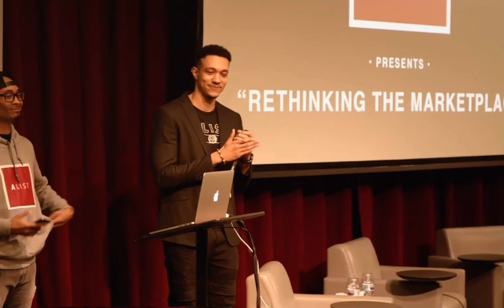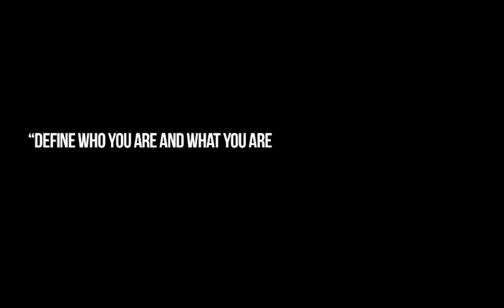David Gross honors Nipsey Hussle